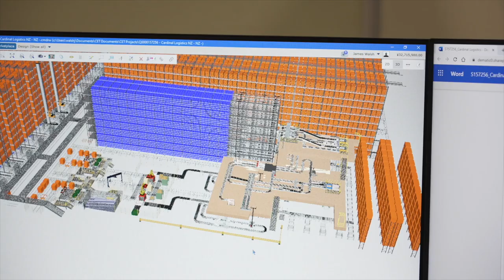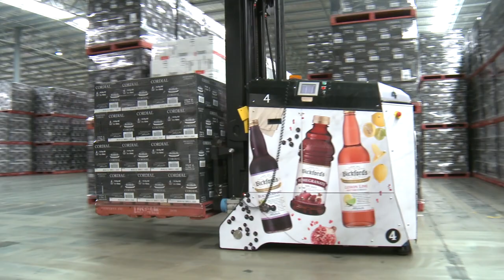Rewarding and Inspiring Careers at Dematic - Career Progression & Opportunities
Working at Dematic provides employees with endless opportunities to grow and develop themselves and their career.

In this video, Dematic employees who are graduates through to senior leaders discuss their differing career paths, Dematic’s emphasis on a mentor- mentee learning approach and the variety of opportunities Dematic offers, such as exploring different career paths and travelling the world working on innovative and exciting projects.

Dematic designs, builds, and supports intelligent automated solutions empowering and sustaining the future of commerce for its customers in manufacturing, warehousing, and distribution. With research and development engineering centres, manufacturing facilities, and service centres located around the world, the Dematic global network has commissioned thousands of customer installations for some of the world’s leading brands. Headquartered in Atlanta, Dematic is a member of KION Group, one of the world’s leading suppliers of industrial trucks and supply chain solutions. Power the Future of Commerce.